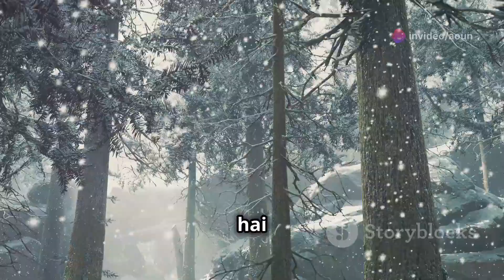How did polar animals survive harshest weather||innocent wildlife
in this short video I have explained that How Polar Animals Survive in the Harshest Environments on Earth"
More explanation
Join us on a journey to the polar regions of our planet, where the harsh climate and extreme conditions make survival a daily challenge. In this video, we'll explore the fascinating adaptations and strategies that polar animals have evolved to thrive in these unforgiving environments.
From the Arctic tundra to the Antarctic ice sheet, we'll delve into the world of polar bears, penguins, arctic foxes, and more, showcasing their remarkable abilities to hunt, breed, and survive in the face of extreme cold, wind, and darkness.
an important
information of
english fact video
what types
benefit of
who wrote
detail about
facts ab
secrets resorts
forms of knowledge
pentomino facts
important work
quick facts
fact vs opinion
facts news
health benefits of
english fact
explain about
secret meaning
thoughts about
what are the importance
good qualities
any amazing facts
wildlife4k 24/7
animal facts
wildlife documentary
animal nature videos
animal life
youtube wildlife
importance of animals
most underrated animal
national geographic animals
wild animal life
nature wildlife
interesting animals
importance of wildlife
nature documentar